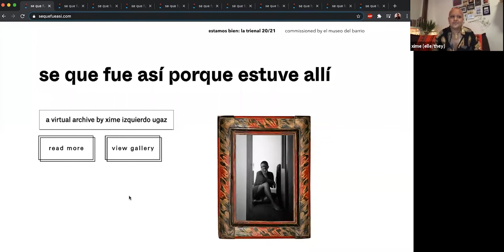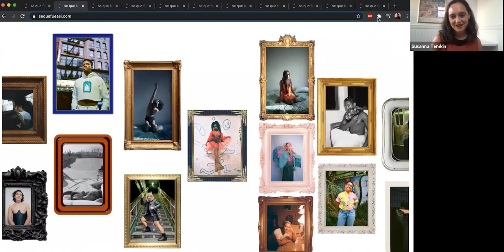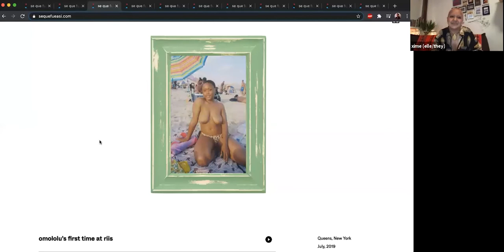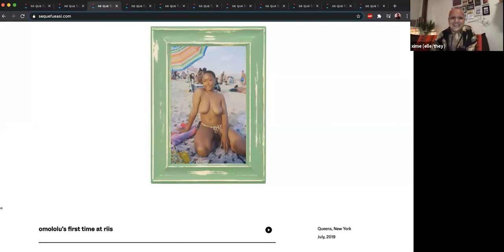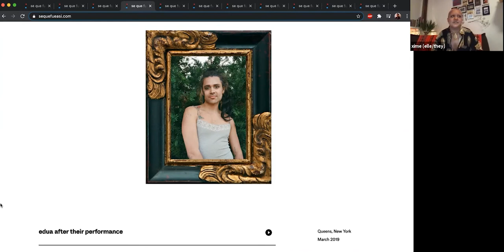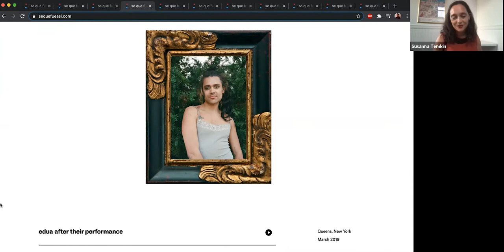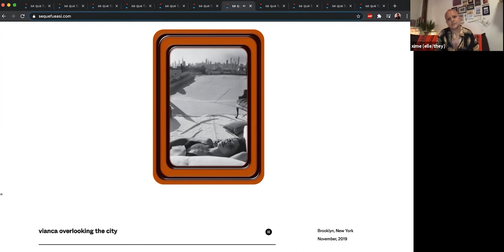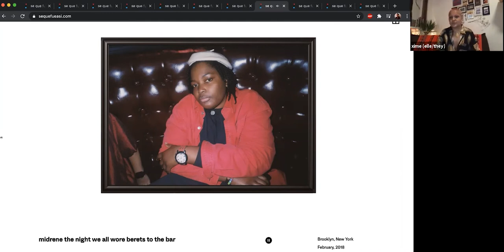La Trienal | se que fue así porque estuve allí by xime izquierdo ugaz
Join La Trienal curators in discussion with xime izquierdo ugaz about their online photographic archive Se Que Fue Así Porque Estuve Allí, honoring the stories and voices of the artist’s chosen queer family.  Collaborators Itzamna Huerta along with featured portrait sitters Midrene Lamy, Vianca Lugo, and Prince Malcon will also join the conversation to share their experience and contributions to the digital platform. A part of ESTAMOS BIEN – LA TRIENAL 20/21

BIO:
xime izquierdo ugaz is a multimedia artist, curator, educator, and language justice worker born in Lima, Perú. Their work primarily touches on the imprint of inter-generational trauma within their own family in relationship to place and migration. They are the visual arts co-curator at Nat. Brut and co-founder of the QTPOC virtual festival based in Perú, Cabritas Resistiendo en Cuarentena. They are also a co-organizer of BODYHACK, a party and mutual aid fund for trans and nonbinary people. Having grown up in a family of seamsters, Izquierdo Ugaz also has their own hand embroidery business and collection; Beso de Moza as well as recent collaboration with Omololu Babatunde, ROGUE THEIF, an upcycled denim brand honoring thieves. In addition, Izquierdo Ugaz is the author of the self-published Standing in the Bathroom in the Dark Thinking About Green and El Mismo Pozo/The Same Well. Their work has appeared in FEELINGS and their first chapbook is titled Estoy Tristeza (No, Dear Magazine & Small Anchor Press, 2018).

ESTAMOS BIEN - LA TRIENAL 20/21 is made possible by the Jacques and Natasha Gelman Foundation. Leadership support is provided by the Rockefeller Brothers Fund. Generous funding is provided by the Lily Auchincloss Foundation, Lenore G. Tawney Foundation, Tony Bechara, and La Trienal Council.